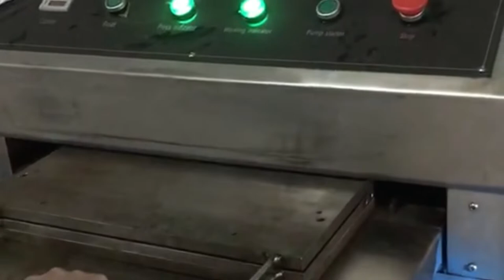How to making license plate sample from XW Reflective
1. clean the aluminum plate
2. apply reflective license plate film on the aluminum plate
3.hot embossing